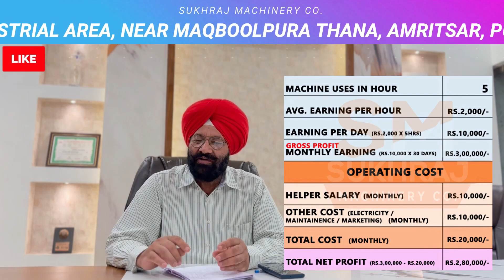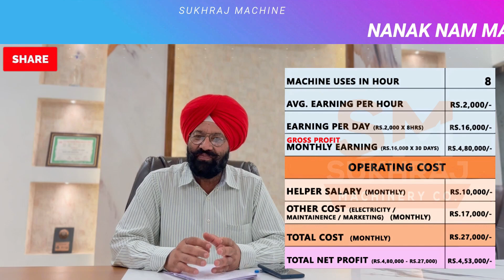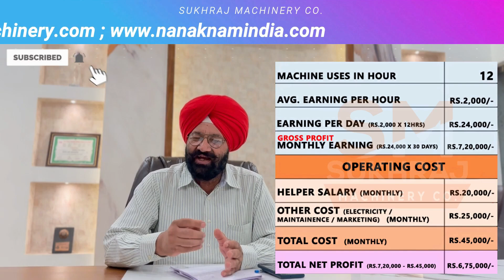इस मशीन से कमाए 1-3 लाख महीना | लगाएं🤑CNC ROUTER MULTI-PURPOSE MAKING MACHINE🔥| CALL-98143-12452.✅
52, old Indl. Focal Point (OLD), Mehta Road, Amritsar – 143001 (PUNJAB)
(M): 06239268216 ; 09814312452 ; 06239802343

  / cosukhraj

Lamination Machine,
3/5 Ply of Paper Corrugating Machinery Plant,
4 Bar Rotary Cutting Machine,

Sukhraj Machinery
Machining manufacturer
4.2
(39)

Details
Transcript

Show transcript

Videos
About

ANMOL MACHINERY

GURKIRAT MACHINERY